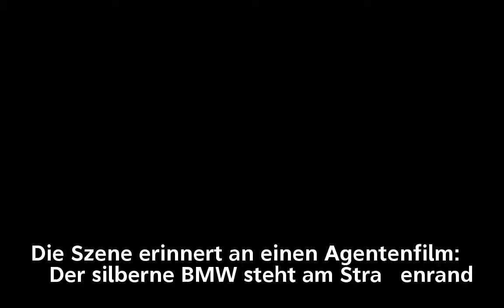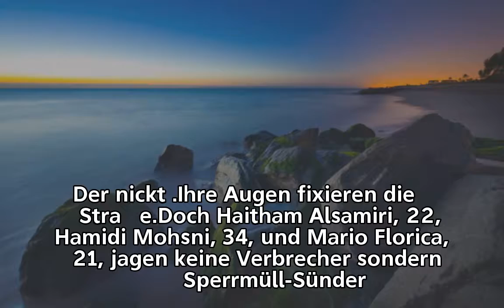Berlin-Neukölln Sie lauern im Auto – Diese Männer jagen Sperrmüll-Sünder